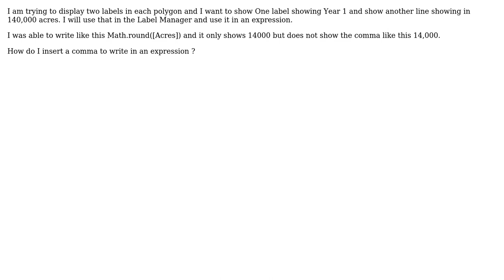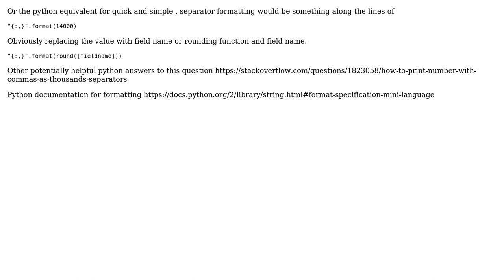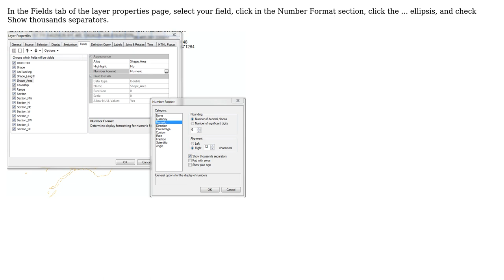GIS: Using an expression on the Label Manager tools (3 Solutions!!)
GIS: Using an expression on the Label Manager tools

With thanks & praise to God, and with thanks to the many people who have made this project possible! | Content (except music & images) licensed under CC BY-SA | Music | Images & others | With thanks to user recurvata user PROBERT user John user DPSSpatial_BoycottingGISSE and the Stack Exchange Network Trademarks are property of their respective owners. You are responsible for your own actions.